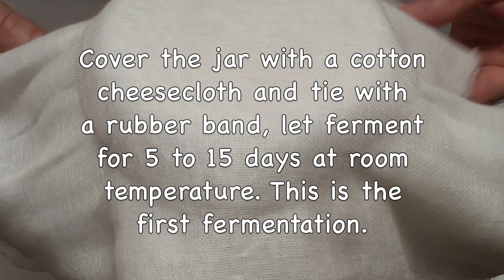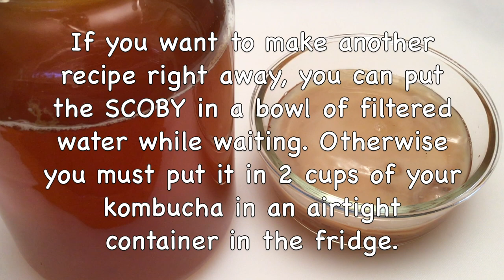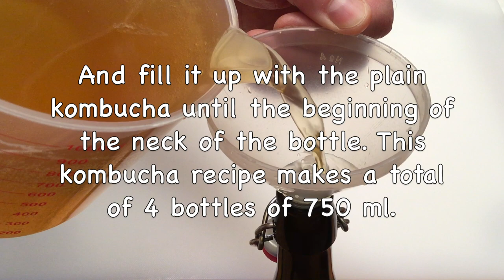Homemade Fresh Mint Kombucha / Healthy, Sparkling & Refreshing Drink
Important Notes:
For the Fresh Mint Kombucha Recipe:
1. The water should be chlorine-free as much as possible. If it is chlorinated, boil it and then cool it before using it.

2. Utensils made of iron and other metals are not suitable for the good health of the mother and may interfere with preparation. All glass utensils, wooden spatulas, nylon filters are good choices and should be reserved for kombucha preparation only. When making the kombucha, make sure to always use utensils and a jar that are clean. Your hands should be clean too, rinsed well, and ring-free.

3. I use a 3.8 liter (1 gallon) wide mouth jar, swing top bottles, super fine cheesecloth.You could also use fine mesh fabrics (dishcloth, fine cotton cloth).

4. I use organic ingredients whenever possible. I used the chlorophyll mint liquid from "Land Art".

5. The mother of the kombucha is also called “SCOBY”, which is the acronym for "Symbiotic Culture Of Bacteria and Yeast". You can buy the “SCOBY” or ask someone who already makes their kombucha to give you one.

6. When you put the SCOBY on the surface during the first fermentation, it must be at the beginning of the neck of the jar.

8. In this video, the SCOBY is immediately reused for a new recipe (and not put dormant in the fridge). If you don't want to make a new kombucha recipe right away, you must keep your SCOBY in the fridge, put it in an airtight container with about 2 cups (500 ml) of your kombucha so that it is submerged. It will go dormant and will not need to be fed for many months. However, over time, it may lose its vitality.

9. If you are concerned about whether your kombucha is safe to drink, you can take the pH. It should be less than 4.5, no pathogenic bacteria survive in such a pH. It often stabilizes between 3.5 and 2.5. We consider a Kombucha too vinegary when the pH is less than 2.5

10. Kombucha ferments at room temperature between 18 and 30 ° C and the jar should not be exposed to the sun.

11. Kombucha may contain traces of alcohol. The alcohol content can vary from 0.1% to 0.5%.

12. If you wish, you can strain (with a nylon filter) the kombucha just before drinking it.

13. What are the benefits of drinking kombucha:
Kombucha is a drink rich in antioxidants and probiotics, which promotes good digestive and overall health. In addition, this refreshing drink is known for its detoxifying, diuretic, antimicrobial properties, and it's low in sugar!

14. What is the disadvantage of drinking kombucha:
The acidity of kombucha can be potentially harmful to tooth enamel. Here are some measures to prevent the erosion of your teeth enamel: use a straw to prevent the kombucha from coming into contact with all your teeth, rinse your mouth with water after drinking kombucha and of course, brush your teeth 1 hour after drinking kombucha.